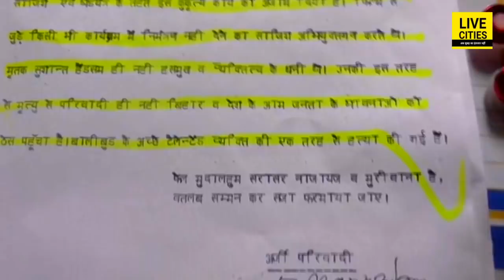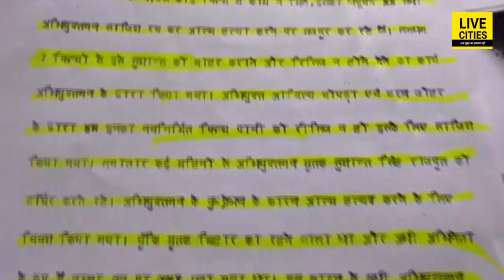Sushant Singh Rajput मामले पर Muzaffarpur Court में केस दर्ज, Salman Khan समेत आठ हस्तियों पर मुकदमा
Sushant Singh Rajput मामले पर Muzaffarpur Court में केस दर्ज, Salman Khan समेत आठ हस्तियों पर मुकदमा | Bihar News | LiveCities